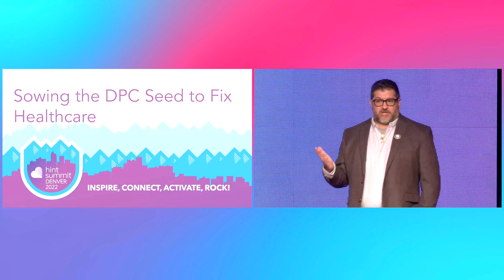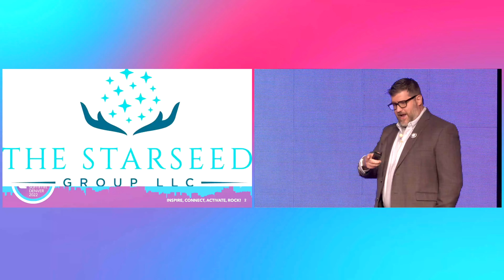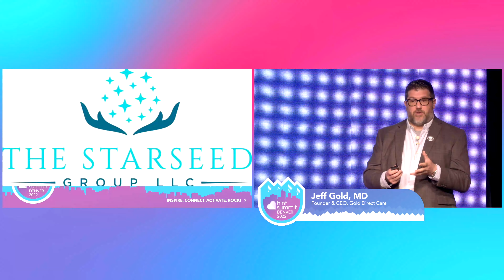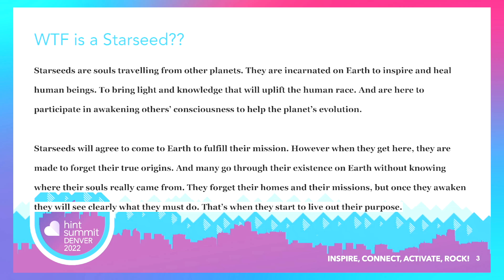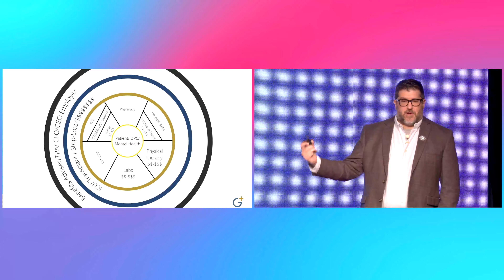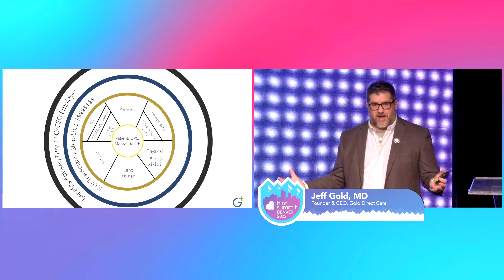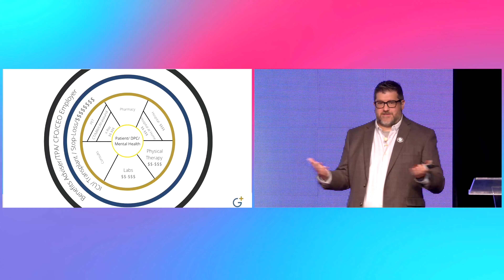Sowing the DPC Seed to Fix Healthcare | Jeff Gold, MD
Hint Summit 2022 - Day 1. Jeff Gold, MD, Founder and CEO of Gold Direct Care discusses how DPC doctors and patients at the center of healthcare will alleviate the barriers to effective care delivery.